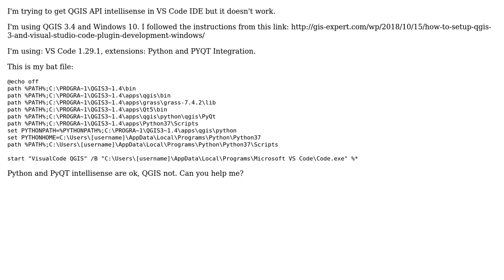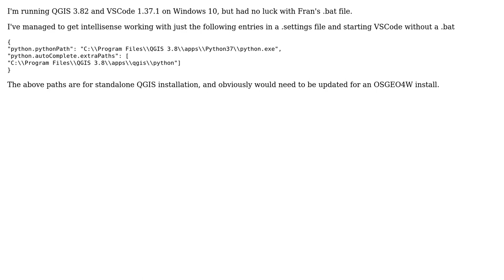GIS: QGIS Intellisense in Visual Studio Code (2 Solutions!!)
GIS: QGIS Intellisense in Visual Studio Code

With thanks & praise to God, and with thanks to the many people who have made this project possible! | Content (except music & images) licensed under CC BY-SA | Music | Images & others | With thanks to user Stev_k user OrdinaryOrange user Midavalo user Fran Raga user adlova and the Stack Exchange Network Trademarks are property of their respective owners. You are responsible for your own actions.